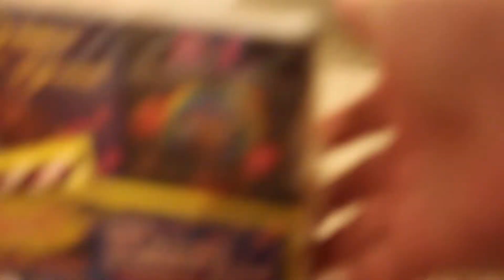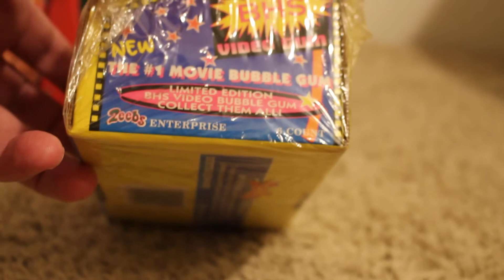1990's BHS Zeeb's VHS Video Store Bubble Gum Parody SEALED Display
1990's BHS Zeeb's VHS Video Store Bubble Gum Parody SEALED Display